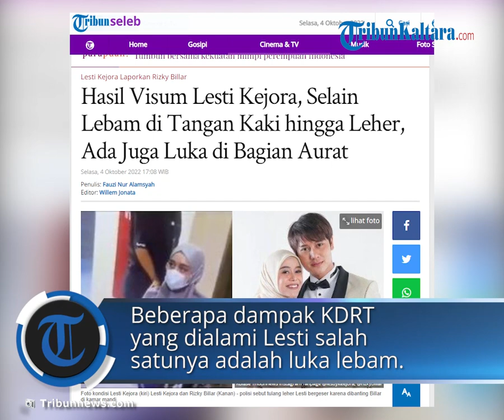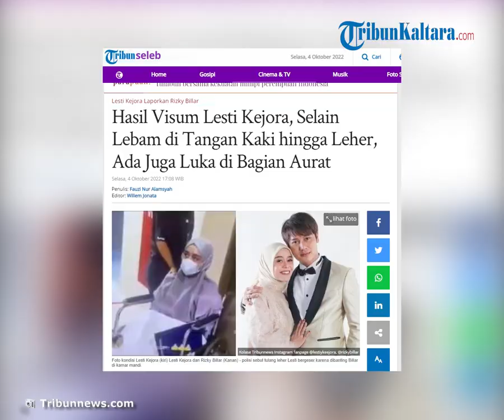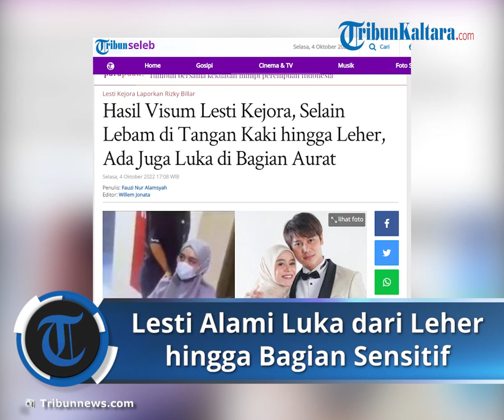Jalani Masa Pemulihan, Polisi Sebut Lesti Kejora Alami Luka di Leher Hingga di Bagian Sensitif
Laporan Wartawan Tribunnews.com, Fauzi Alamsyah

TRIBUN-VIDEO.COM, JAKARTA - Lesti Kejora menjalani masa pemulihan usai mengalami kekerasan dalam rumah tangga (KDRT).

Kendati begitu hasil visum kekerasan yang dialami Lesti Kejora akan keluar pada Jumat (7/10/2022).

Namun, Kabid Humas Polda Metro Jaya, Kombes Pol Endra Zulpan membeberkan beberapa luka yang didapatkan oleh Lesti Kejora.

Beberapa dampak KDRT yang dialami Lesti salah satunya adalah luka lebam.

Luka lebam tersebut diketahui berada di bagian tubuh biduan satu anak itu seperti di wajah, tangan, kaki akibat bantingan.

"Ya, di muka mengakibatkan lebam. Tetapi, tangan ya, tangan dan kaki itu akibat bantingan ya," ujar Endra Zulpan di Polda Metro Jaya, Selasa (4/10/2022).

Selain itu ada luka-luka yang tidak diperlihatkan kepada publik. Luka tersebut berada di bagian tubuh dari Lesti Kejora.

"Ada luka-luka itu memang tidak diperlihatkan ke media. Karena, merupakan bagian yang beliau katakan adalah sensitif, aurat, tertutup," tutur Zulpan.

"Jadi, tidak kita perlihatkan. Tetapi, penyidik telah memiliki foto-foto," lanjutnya.

Diberitakan sebelumnya, Lesti Kejora melaporkan Rizky Billar ke Polres Metro Jakarta Selatan atas kasus dugaan kekerasan rumah tangga (KDRT) pada Rabu (28/9/2022) malam.

Laporan Lesti dilayangkan ke Polres Metro Jakarta Selatan dengan nomor LP/B/2348/IX/2022/POLRES METRO JAKARTA SELATAN/POLDA METRO JAYA.

Berdasarkan informasi, KDRT tersebut disebabkan karena dugaan Rizky Billar bersekingkuh.

Dalam laporan tersebut, Lesti Kejora menjerat Rizky Billar dengan Pasal 44 Undang Undang No 23 Tahun 2004 tentang Penghapusan Kekerasan dalam Rumah Tangga (UU PKDRT).

Rizky Billar sendiri dijadwalkan akan menjalani pemeriksaan perdana pada Kamis (4/10/2022) di Polres Metro Jakarta Selatan.

Kondisi Lesti Kejora terkini

Pedangdut Lesti Kejora dikabarkan sudah keluar dari rumah sakit.

Kabar tersebut disampaikan oleh rekannya, Soimah.

Sebelumnya, Lesti Kejora beberapa hari menjalani rawat inap akibat mengalami Kekerasan Dalam Rumah Tangga (KDRT) dari Rizky Billar.

Diketahui Lesti Kejora dirawat di Rumah Sakit Bunda Menteng, Jakarta Pusat.

Soimah menyebut bahwa keadaan Lesti Kejora baik-baik saja dan sudah berada di rumah.

"Lesti baik- baik aja, alhamdulillah di rumah," tegas Soimah, dikutip pada kanal YouTube Intens Investigasi, Senin (3/10/2022).

Sebagai orang terdekat, Soimah mengaku belum bisa bertemu dengan Lesti Kejora lantaran masih berada di luar kota.

Namun Soimah mengatakan sudah berkomunikasi dengan Lesti Kejora yang kini sedang dalam masa pemulihan.

"Ketemu belum, karena aku lagi di Jogja. Tapi kemarin udah telponan."

"Alhamdulillah kondisinya aman-aman, sambil istirahat, sambil pemulihan," ujar Soimah.

Soimah pun merasa kecewa atas dugaan kasus KDRT yang dialami Lesti Kejora.

"Kecewa nggak? kecewa banget, kecewa banget," ucap Soimah dengan muka sinis.

Saipul Jamil Ungkap Kondisi Lesti Kejora Usai Pulang dari Rumah Sakit

Pria yang akrab disapa Bang Ipul ini mengaku jika dirinya berniat untuk menjenguk Lesti Kejora.

Namun ia kemudian mendapatkan informasi dari pihak rumah sakit yang menyebut bahwa Lesti telah diperbolehkan pulang.

"Rencana hari senin (nengokin Lesti), karena kemarin aku ke Bandung," kata Saipul Jamil, dikutip dari YouTube Cumicumi, Senin (3/10/2022).

"Ternyata Lesti udah pulang semalam," sambungnya.

Saipul Jamil juga mengungkapkan kondisi Lesti Kejora sudah semakin membaik sehingga bisa pulang.

"Kemarin malam katanya sudah mendingan, alhamdulillah sudah bisa pulang," terang Bang Ipul.

Meski urung bertemu, namun kabar itu membuat Saipul Jamil lega

"Ya udahlah yang penting aku udah nggak ganjel," jelasnya.

Artikel ini telah tayang di Tribunnews.com dengan judul Hasil Visum Lesti Kejora, Selain Lebam di Tangan Kaki hingga Leher, Ada Juga Luka di Bagian Aurat,